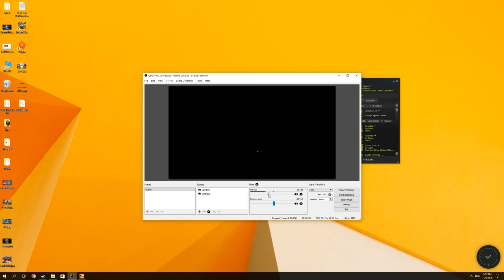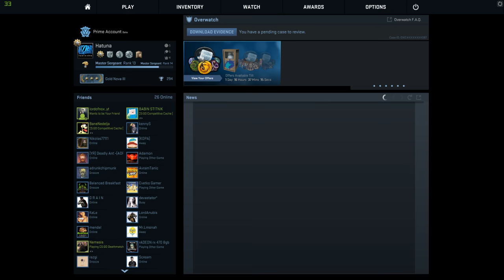PSH CSGO LIVE (Gold Nova 3)